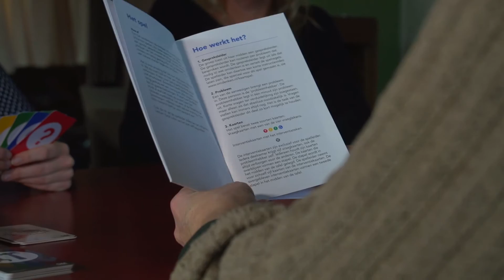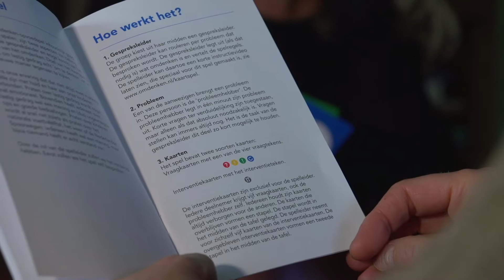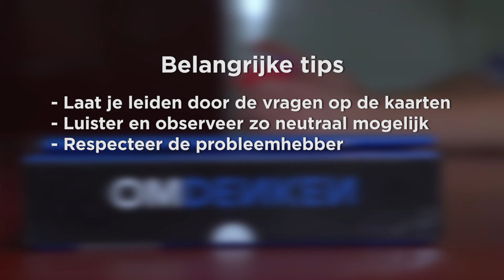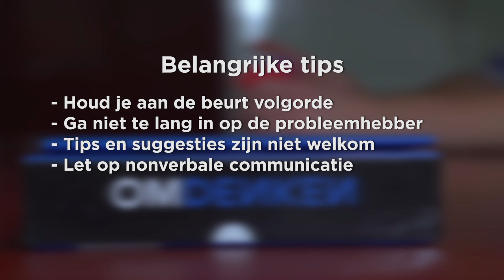Omdenken - Het opvoedspel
De lastigste kinderen zijn vaak de meest bijzondere kinderen. De centrale vraag van dit spel is niet wat kinderen zouden-moeten-zijn, maar wat ze zouden-kunnen-zijn.

Het doel van dit spel is om op onderhoudende en vooral inspirerende manier lastig gedrag tot een nieuwe mogelijkheid om te denken. Opvoeden is nogal eens ingewikkeld en vermoeiend, maar het is minstens even vaak hilarisch, en soms zelfs verbijsterend simpel. We zijn vaak geneigd het onszelf moeilijker te maken dan nodig is.

Het opvoedspel is geschikt voor ouders, leerkrachten, peuterleiders, verzorgers, opa’s en oma’s, jeugdtrainers, akela’s en hopmannen, kortom, iedereen die (beroepsmatig) met kinderen te maken heeft en hen een warm hart toedraagt. Het spel kan zonder, maar ook mét het kind in kwestie gespeeld worden.

Dit spel bevat een fraai vormgegeven boekje met een to-the-point handleiding hoe het kaartspel te spelen en een aangenaam ontregelende stoomcursus omdenken. Verder bevat het 144 smaakvolle omdenkkaarten, verdeeld over vier groepen (rood, geel, groen en blauw) van elk 36 kaarten. De groepen corresponderen met de vier vragen van het omdenken, waarmee in vier rondes (opvoed-) problemen kunnen worden omgedacht.

Aantal spelers: 1 – 8 Speelduur: 15 minuten – 2,5 uur